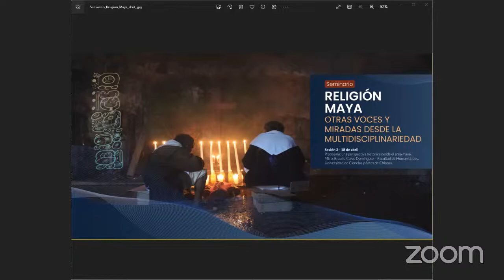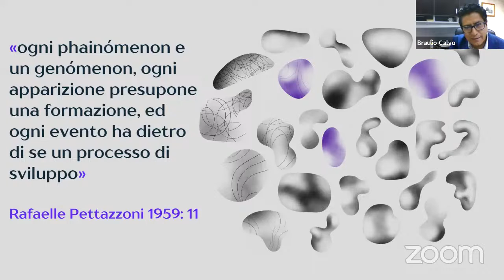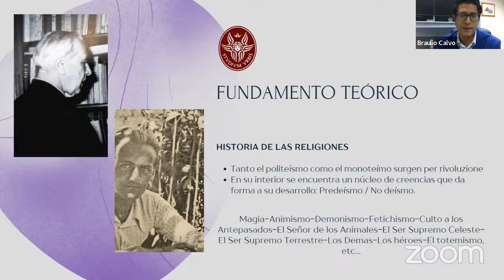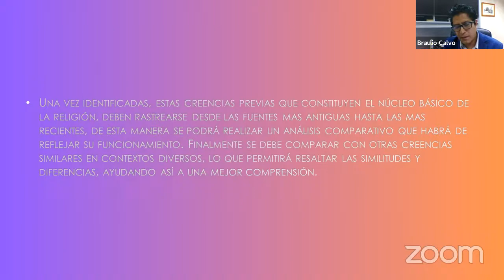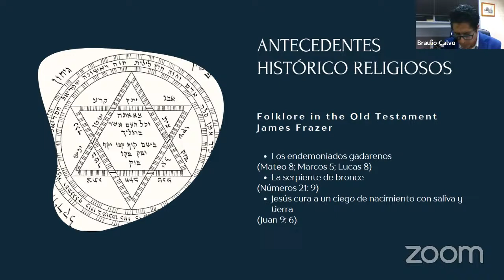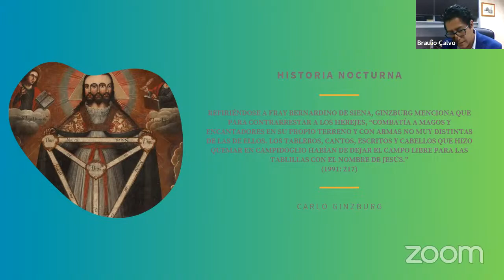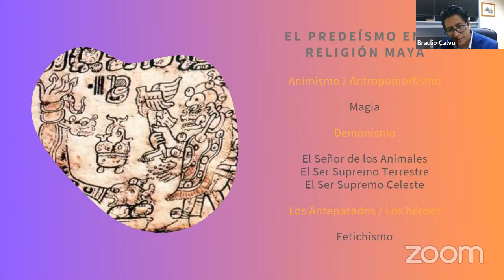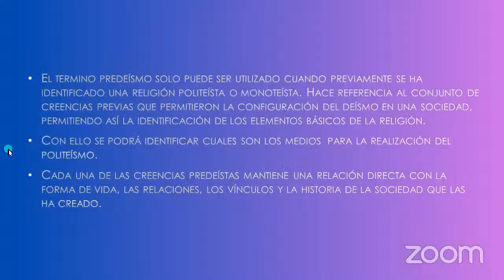Copia de Predeísmo. Una perspectiva histórica desde el área maya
En el marco de las actividades del Seminario Religión Maya. Otras Voces y Miradas desde la Multidisciplinariedad.